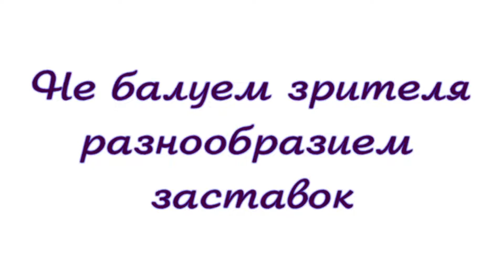TW WARHAMME II: China Cup/групповой этап